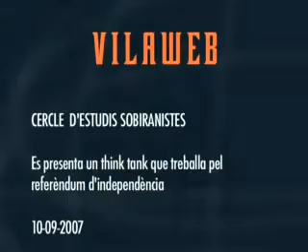López Tena: "Espanya era el país del meu pare, no el meu"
Alfons López Tena, vocal del Consejo General del Poder Judicial (CGPJ) i Hèctor López Bofill, professor de Dret Constitucional a la UPF són els impulsors del Cercle d'Estudis Sobiranistes. Aquest think tank pretén impulsar un referèndum per l'autodeterminació.